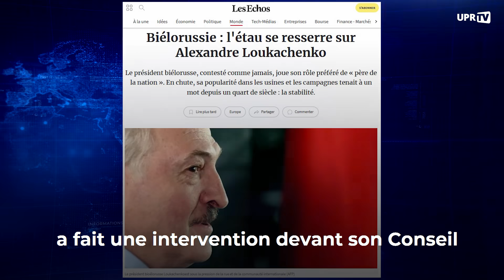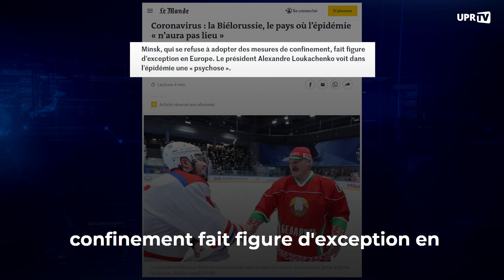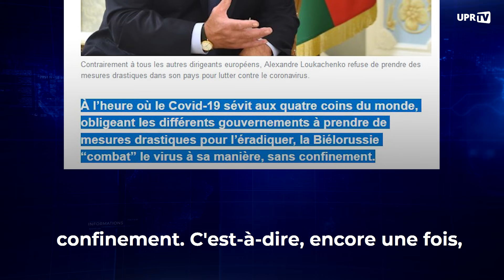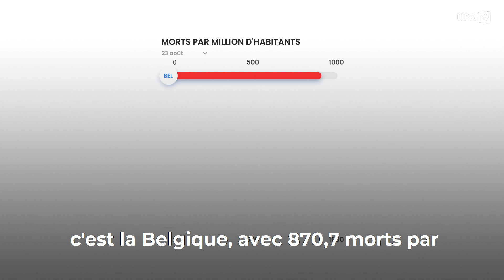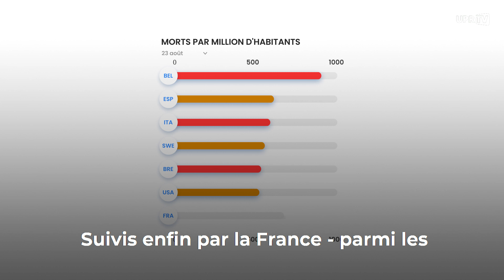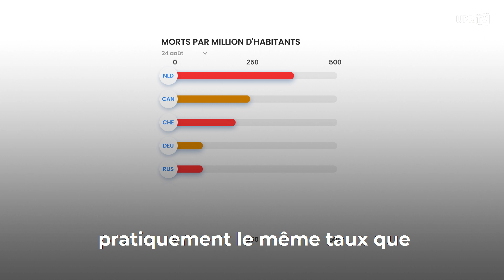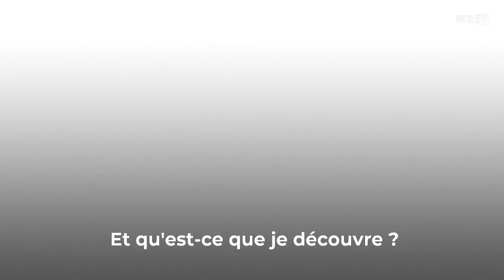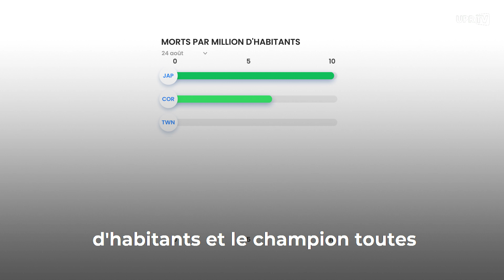Coronavirus et géopolitique : l'incroyable exigence du FMI pour la Biélorussie - UPR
La Biélorussie, qui n'a pas imposé de confinement sanitaire à la population, s'en sort beaucoup mieux que la plupart des pays occidentaux sur la crise du Coronavirus, avec 8 fois moins de morts par habitant qu'aux États-Unis et 12 fois moins qu'en Belgique.

Pourtant, le Fonds monétaire international (FMI) fait du chantage. Il ose conditionner l'octroi d'un prêt de 940 millions de dollars à la Biélorussie à une modification de la politique de lutte contre la Covid19 par le président Loukachenko pour se plier aux politiques occidentales en la matière.

Cette exigence incroyable permet à François Asselineau de faire quelques comparaisons internationales très étonnantes sur le nombre de morts de la Covid19 par habitant...